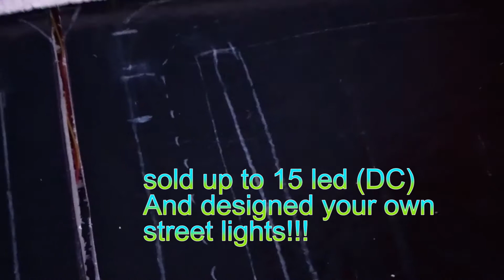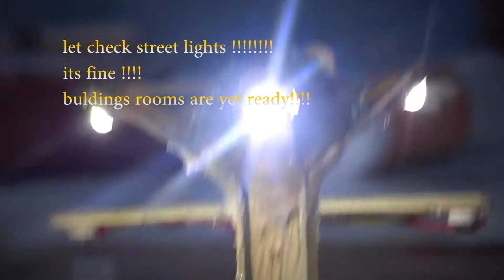City Model Project With Small Car Show Room .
In this model products are :-
1. base (wood or cadboard)
 2. thermacol
3. fevicol
4. marble paper
5. glue gun
6. pins
7. led bulbs
8. swictch
9. dc battery
10. wires
11. solding machine
12. marker
13. desinged flooring paper
14. cutter

And for Latest Tech News
Go & Follow our Instagram Handle